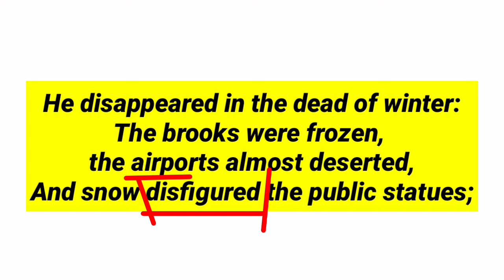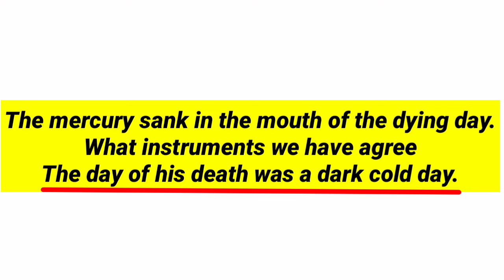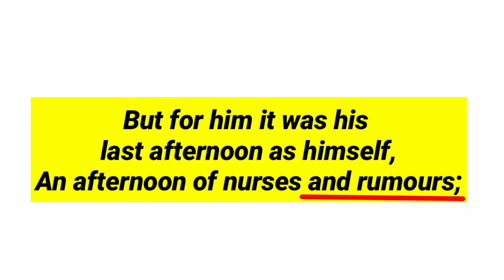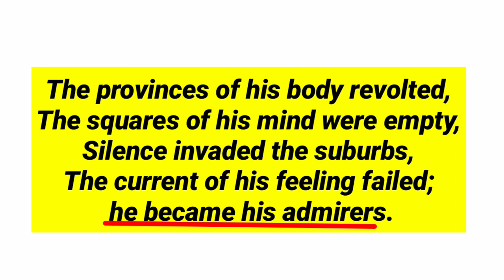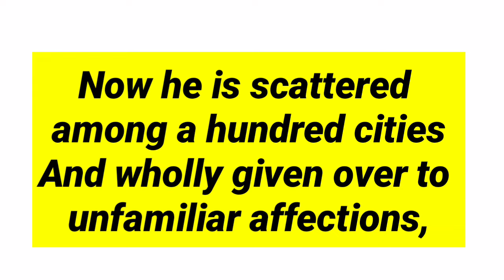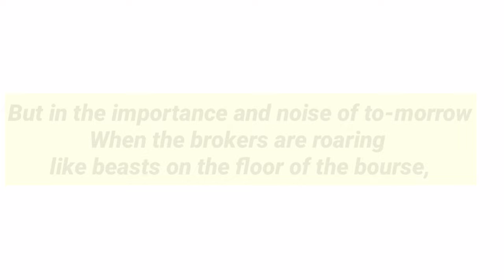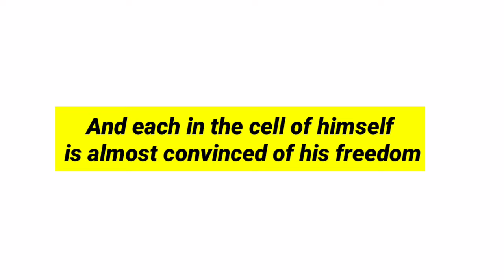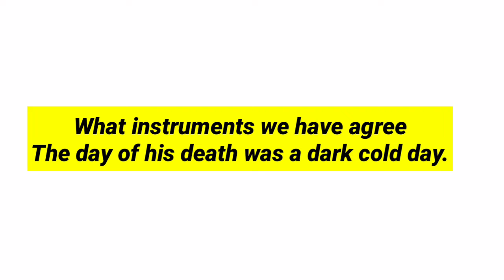In memory of W. B. Yeats by W. H. Auden in hindi summary and explanation line by line